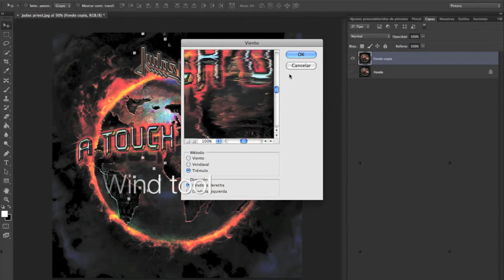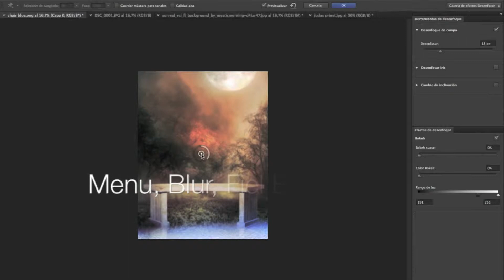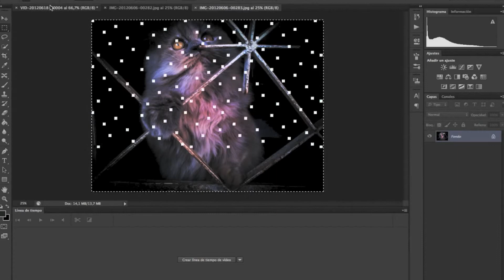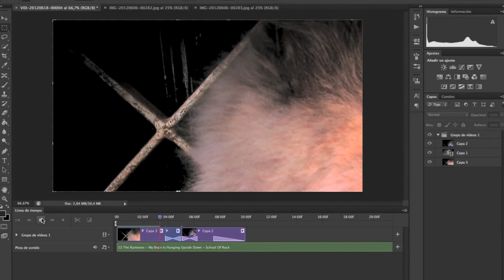Adobe Photoshop CS6 Extended tools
Re-uploading old videos for bad quality